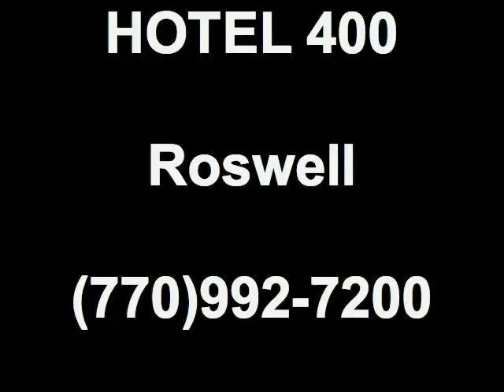"It's A Great Day For Business, Atlanta!" 11/02/12 3 11 Member - Rob Wilson